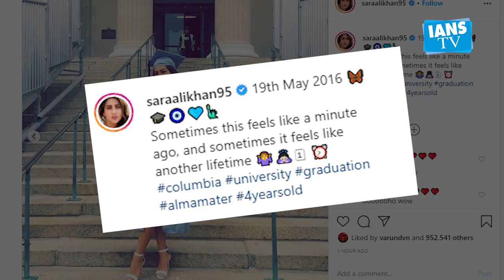Sara Ali Khan shares picture from her graduation ceremony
Actress Sara Ali Khan on Tuesday shared a throwback picture from her graduation ceremony. In the photo Sara can be seen sporting the graduation cap and gown.